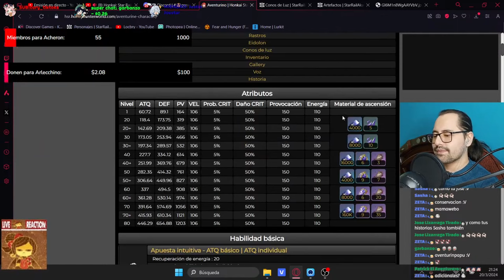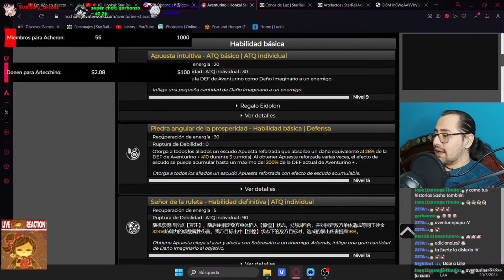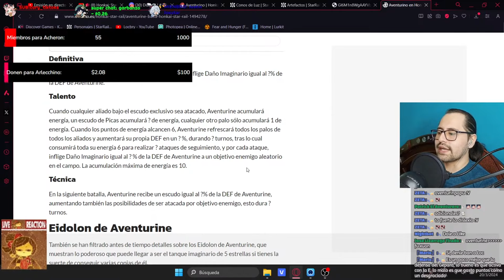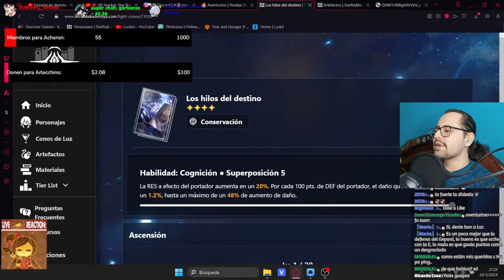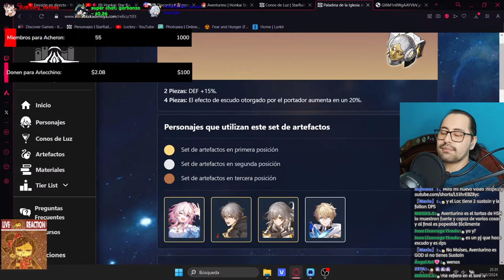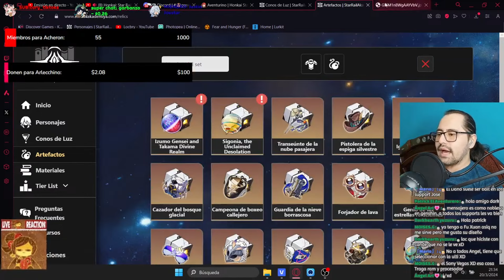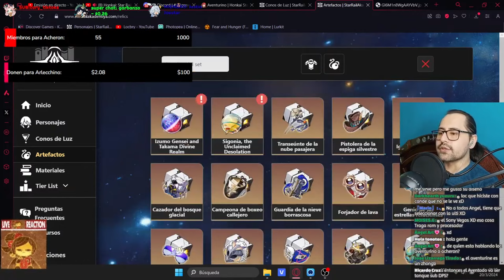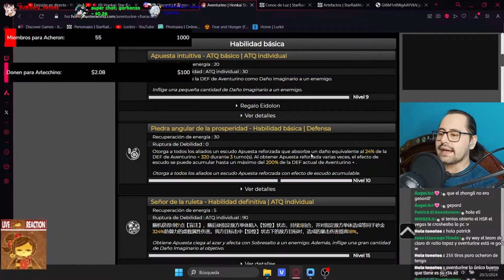PRE BUILD de AVENTURINE EL TANK MAS ROTO ( Actualización 2.1 ) // Honkai Star Rail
Aventurine para Honkai Star Rail  .